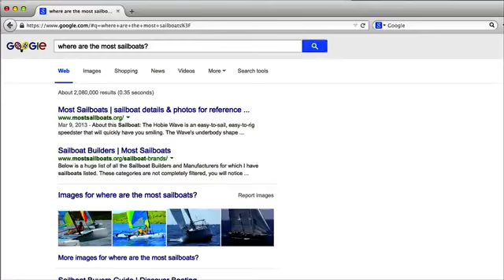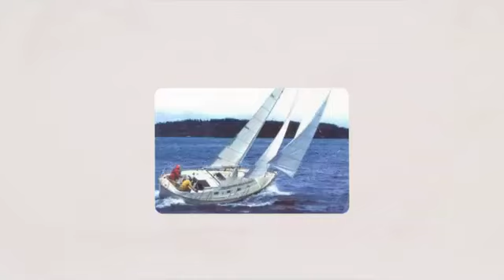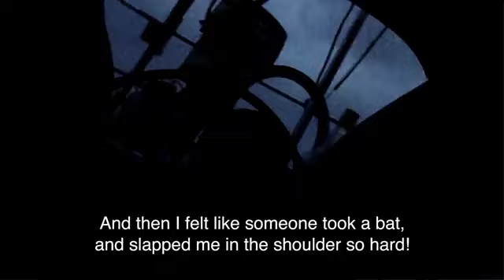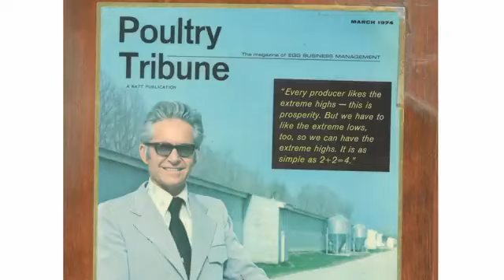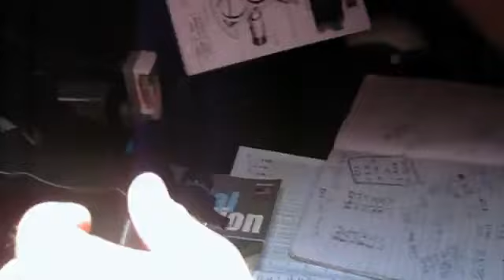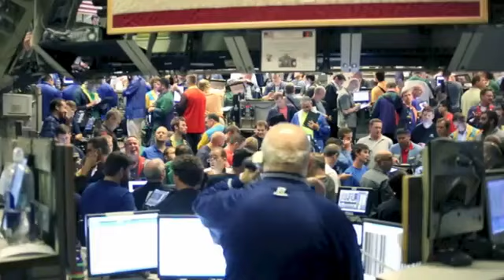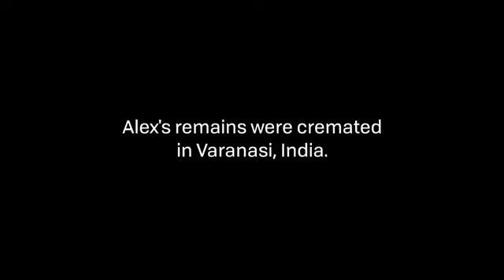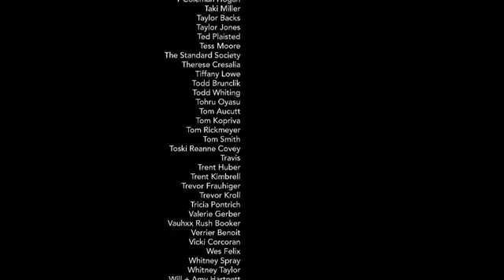Chasing Bubbles | A Journey of a Lifetime Sailing Adventure | Full Documentary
"Chasing Bubbles: The True Story of Alex Rust's Incredible Sailing Adventure"

This sailing documentary tells the captivating true story of Alex Rust, a 25-year-old from the Midwest, who transformed from a landlocked dreamer into a daring sailboat captain. With no prior sailing experience, Alex and his adventurous crew embarked on a journey to sail around the world aboard a 39-foot sailboat affectionately named "Bubbles." Nicknamed the “worst sailor to ever circumnavigate the globe”, Alex’s voyage was fueled by a quest for freedom, adventure, and deeper meaning in life.

Throughout their journey, they faced the unpredictable dangers of the open sea, explored breathtaking tropical paradises, and encountered unforgettable life lessons along the way. This must-watch documentary captures their highs, lows, and everything in between as they dared to live life on their own terms.

Join Alex and his bearded crew on this extraordinary voyage in the compelling documentary "Chasing Bubbles," one of the most remarkable stories of circumnavigating the globe aboard a sailboat with no sailing experience. Watch their wild, inspiring adventure now!